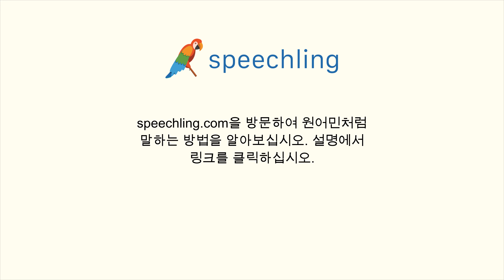독일어로 "병원은 어디에 있나요?" 말하는 법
남자 목소리 :
Wo ist das Krankenhaus?

남성 음성 번역 :
병원은 어디에 있나요?